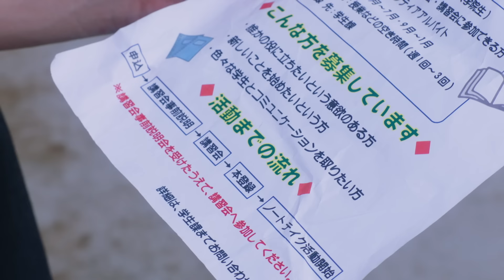【公式】ดราม่า NEXT 『เพราะนายคือแสงสว่าง』 ตอนต่อไปมาวันพฤหัสที่ 4 กค. เที่ยงคืนครึ่ง ทางทีวีโตเกียว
โคเฮอิ  ซูคิฮาระ (โมโตกิ นากาซาว่า) นักศึกษามหาวิทยาลัยผู้คุ้นเคยกับการรักษาระยะห่างจากผู้อื่น ตั้งแต่เขาสูญเสียการได้ยินอย่างกะทันหันในโรงเรียนมัธยมต้น
วันหนึ่งเขากำลังจะกินข้าวกลางวันคนเดียวตามปกติ จู่ๆ เพื่อนร่วมชั้นของเขาซากาวะ ไทจิ (โทราโนสุเกะ โคบายาชิ) ก็ปรากฏตัวขึ้น
ไทจิถูกไล่ออกจากงานพาร์ทไทม์และกำลังหิว โคเฮจึงยื่นอาหารกลางวันให้เขาอย่างเงียบๆ และเดินจากไป
ต่อมาไทจิ ได้เรียนรู้ว่าโคเฮอิมีปัญหาในการได้ยิน และเพื่อที่จะขอบคุณเขาสำหรับอาหารกลางวัน เขาจึงอาสาเป็น ``คนจดโน้ต''ให้กับโคเฮอิ

【ชื่อเรื่อง】ดราม่า NEXT "เพราะนายคือแสงสว่าง"
【เวลาออกอากาศ】เริ่มต้นในวันพฤหัสที่ 4 กรกฎาคม วันพฤหัสทุกสัปดาห์ เวลา 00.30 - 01:00 น.
【ช่องทางออกอากาศ】ทีวีโตเกียว, ทีวีโอซาก้า, ทีวีอาอิชิ, ทีวีเซะโตชิ, ทีวีฮอกไกโด, TVQ คิวชูซุ
【สตรีมมิ่งในประเทศญี่ปุ่น】บริการสตรีมมิ่งวิดีโอ "U-NEXT" เริ่มออกอากาศตั้งแต่วันพุธที่ 26 มิถุนายน เวลา 21:00 น. ออกอากาศก่อนเป็นเวลา 1 สัปดาห์
บริการสตรีมมิงฟรีพร้อมโฆษณา "เน็ตโตเกียว" (ที่เว็บไซต์ของทีวีโตเกียว, TVer)
【สตรีมมิ่งต่างประเทศ】GagaOOLala 》》
【นักแสดง】โมโตกิ นากาซาว่า ，โทราโนะสุเกะ โคบายาชิ ，ทาคุมะ ยูสะ , โอมิ นัตสึกิ , นาโอมิ นิชิดะ ，เด็นเด็น
【ผู้กำกับ】ฟูเกะ ยาเอะกาชิ , มาซารุ มาคิโนะ , ทากะโนบุ ฮาราชิมะ
【บทภาพยนตร์】อิซึมิ คาวาซากิ
【การผลิต】คณะกรรมการผลิต "เพราะนายคือแสงสว่าง"

※ กรุณาอย่านำวิดีโอ ภาพถ่าย หรือสกรีนช็อตของซีรีส์ไปโพสต์ในโซเชียลมีเดียหรือสื่อใดๆ

▼ เว็บไซต์ ออฟฟิเชียล

▼ อินสตาแกรม และ Tiktok ออฟฟิเชียล